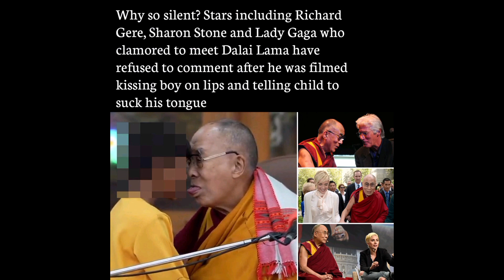It's time to leave earth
We all ask the question WHAT IN THE WORLD IS HAPPENING? WHY ARE THINGS THE WAY IT IS? while some say EVERYTHING IS NORMAL. EVERYTHING THING IS FINE. NO PRESSURE well in this video I showed everyone what is happening or what has happened so you can make your decision. That freedom of choice is essential. Well it time to leave earth. do you agree? watch the video to find out.